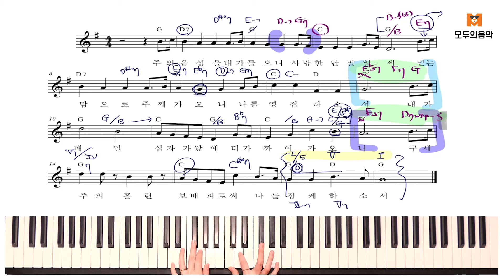[피아노 레슨] 찬송가 편곡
모두의 음악 피아노 정규강의 중에서

더욱 멋진 컨텐츠 제작에 큰 힘이 됩니다 !!❤

🌟국내 최대 온라인 음악학원, 모두의 음악 🌟
     더욱 다양한 강의가 궁금하다면 ?